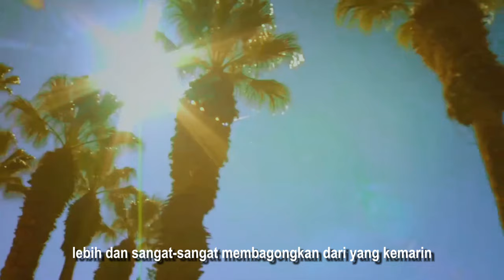KTIKA 1STER! TTANGGA LEBIH HIJAU DIBANDING YG DIRUMAH | alur cerita film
TITLE : THE CASSEROLE CLUB (2011)

langsung ae mreneo ndelok reviewnya ya lur,  terima kasih yg udah support channel ini. dukungan kalian sangat berrati, channel ini akan membantu kalian menemukan film film yg tidak terekspos, dirangkum menjadi alur cerita film singkat!!

linimasa
parku hd
review film
fold movie
movie recaps
mreneo
story recapped
tell story
cineag
film seru
older woman relationship
morezas studio
film cinta